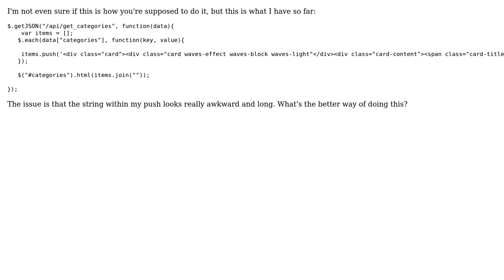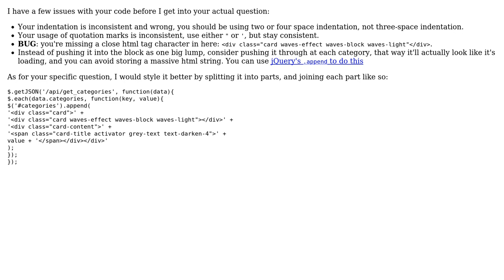Code Review: Building categories block based on JSON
With thanks & praise to God, and with thanks to the many people who have made this project possible! | Content (except music & images) licensed under CC BY-SA | Music | Images & others | With thanks to user Stupid.Fat.Cat user Quill user Jamal and the Stack Exchange Network Trademarks are property of their respective owners. You are responsible for your own actions.